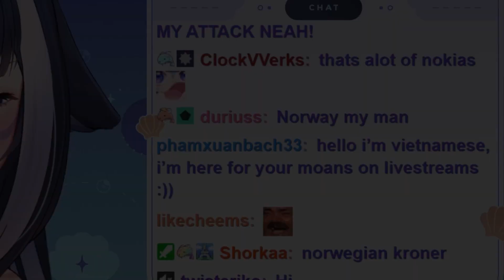Lily's Experience Raiding Numi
What a time to raid

Make sure to check out Lily!